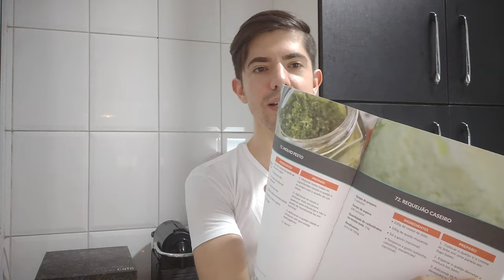Almôndegas Cetogênicas: Receita PERFEITA de Almôndega Low Carb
Descubra como preparar deliciosas almôndegas low carb, perfeitas para quem segue uma dieta cetogênica.

Neste vídeo, vamos mostrar passo a passo como fazer almôndegas saborosas e saudáveis, utilizando ingredientes simples e nutritivos.

Você poderá desfrutar de um prato delicioso, sem comprometer sua alimentação saudável.

Acompanhe nossa receita e surpreenda-se com o sabor e a praticidade dessas almôndegas.

* Ingredientes Das Deliciosas Almôndegas Caseiras Low Carb  *

- 500g carne moída (sugestões: acém ou paleta)
- 1 cs farinha de linhaça
- 1 cc mostarda (usamos esta, que tem bons ingredientes
- 1 ovo
- molho de tomate caseiro (evite os que têm açúcar. Aqui um exemplo
- temperos a gosto (pimenta do reino, orégano, tomilho, cúrcuma, sal)

Total de carboidratos líquidos por almôndega: praticamente ZERO.

0:00 Introdução
0:54 Ingredientes e substituições
2:33 Como ficaram nossas almôndegas low carb
4:22 Hora de provar!